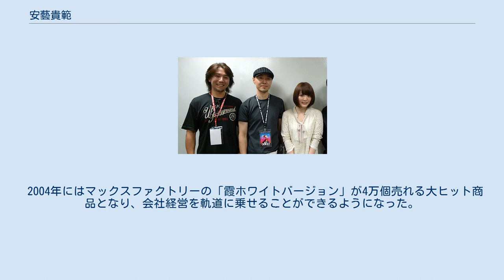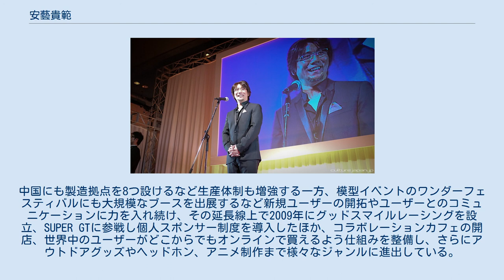安藝貴範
安藝 貴範（あき たかのり、1971年1月26日 - ）は、日本の実業家。
学位は学士（経営学）（大阪府立大学・1993年）。
株式会社グッドスマイルカンパニー代表取締役社長（初代）。
 コナミ株式会社勤務、グラムス株式会社勤務、株式会社バンプレスト勤務を経て、有限会社グッドスマイルカンパニー代表取締役社長などを歴任した。
 香川県にかつて存在した大川郡津田町出身。
津田町の家具屋の息子として生まれる。
家具職人をしていた祖父が起業し、戦後の家具需要で成長したこともあった。
幼い頃から勉強ができ小中高と生徒会長を務めていたほか、野球にも打ち込みキャプテンにもなっていた。
また当時出始めのコンピュータにも熱中し、最初の頃は近所の電気屋に1台あったものを使わせてもらっていたが、実家でアルバイトして貯めたお金やお年玉などで購入したという。
 香川県立津田高等学校を経て大阪府立大学に進学した。
経済学部の経営学科に在籍し、会計士を目指すために大学3年から資格予備校にも通うようになるが、入学直後からコンピューターやゲーム、バンド、テニスと趣味三昧になってしまっていたために勉強についていけなくなり、会計士の道を断念して大学4年から就職活動を開始し、コナミに入社を決める。
1993年、大阪府立大学を卒業した。
 コナミでは営業に配属され、ノルマをきちんと達成するという好成績を出し続け、この時の営業経験が現在でも仕事の礎になっているという。
入社2年目の25歳で大学時代からつきあっていた女性と結婚、翌年には長男が生まれる。
入社4年目にグラムスを起業した社長に誘われて転職するが、開発費をつぎ込みすぎたために2年で倒産する。
 その後コナミ時代の同僚から「バンプレスト（旧社）が開発子会社を作るから開発要員を募集している」と誘われ、グラムスの開発部員を率いて集団面接を行った際に、当時の社長である杉浦幸昌に気に入られバンプレストに入社、社長・常務直轄のマーケティングチームのスタッフとしてあらゆる新規事業を手がけ、松戸市の本社ビル地下のマニア向けショップ「コントンタウン」の立ち上げや、ゲームの開発、映画の作成、さらにアイドル声優ユニット「KiraKira☆メロディ学園」とその事務所であるミューラスの発足や運営も手がけた。
 その後バンプレストが上場するにあたり、不採算部門だったミューラスが解散、所属していたタレントを他の事務所に移籍させる仲介を行っていたが、中には「安藝さんとやりたい」というタレントもおり、それを受けて芸能事務所としてグッドスマイルカンパニーを創業する。
 2011年5月2日、「グッドスマイルカンパニー創立10周年記念感謝祭」にて 2011年5月2日、「グッドスマイルカンパニー創立10周年記念感謝祭」にてニトロプラス広報担当ジョイまっくす（左）と 資本金は仕事で付き合いのあったマックスファクトリー代表のMAX渡辺から借りることで確保、仕事についても芸能面での仕事がなかなか取れないため、マックスファクトリーと組んで食玩の企画・開発、釣具店の運営も行っていたが、開設1年で看板タレントが失踪、実家に帰ったことがわかるが、説得しても断られてしまう。
 そうしたなか食玩ビジネスが次第にヒットの兆しを見せ、海洋堂も進出して急成長すると、MAX渡辺をけしかける形で本格参入、味覚糖や明治製菓（現明治）、ブルボンに提案し食玩をヒットさせていく。
こうした食玩の受注が増える一方で製造を外注していた企業が追いつかない事態となり、フィギュアにおける自社生産体制の整備に乗り出す。
ゲームメーカー時代からのツテで中国に製造ラインを整備、これによって食玩のみならず自社フィギュア商品の製造・販売もできるようになった。
 2004年にはマックスファクトリーの「霞ホワイトバージョン」が4万個売れる大ヒット商品となり、会社経営を軌道に乗せることができるようになった。
さらにキャラクターの特徴をデフォルメ、簡略化して価格を抑えた「ねんどろいど」を発案、2008年に発売した「ねんどろいど初音ミク」が累計12万個の大ヒットとなり、グッドスマイルカンパニーはフィギュア製造のトップメーカーとなる。
中国にも製造拠点を8つ設けるなど生産体制も増強する一方、模型イベントのワンダーフェスティバルにも大規模なブースを出展するなど新規ユーザーの開拓やユーザーとのコミュニケーションに力...